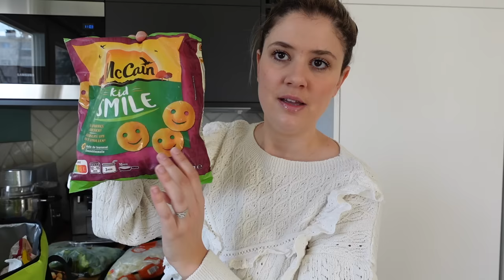RETOUR DE COURSES | Edition "j'ai rien dans les placards"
Je porte :

– une ceinture Des Petits Hauts (ancienne collection)
– un jean « Louisette » Des Petits Hauts